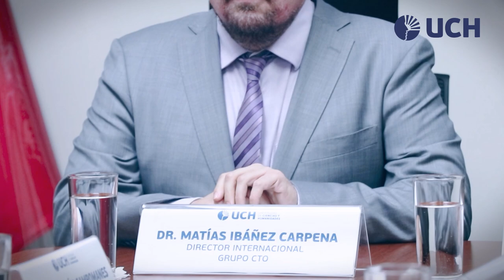UCH firma convenio con Grupo CTO Enfermería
¡Con gran entusiasmo, les compartimos un nuevo paso hacia el fortalecimiento de la educación en salud! 🎉 El martes 16 de julio, la Universidad de Ciencias y Humanidades (UCH) y el Grupo CTO Enfermería firmaron un convenio en el campus de la UCH. Este acuerdo fue suscrito por el Dr. Alfredo Pipa Carhuapoma, Rector de la UCH, y el Dr. Matías Ibáñez Carpena, Director Internacional del Grupo CTO, quienes destacaron la importancia de esta alianza.

Este convenio tiene como objetivo brindar a nuestros estudiantes acceso a información actualizada y actividades de desarrollo profesional, tanto virtuales como presenciales. Además, se otorgará una beca anual para premiar la excelencia académica. ¡Un gran impulso para nuestra comunidad educativa! 🌟 ConvenioUCHCTO EducaciónDeCalidad Salud Innovación 🚀